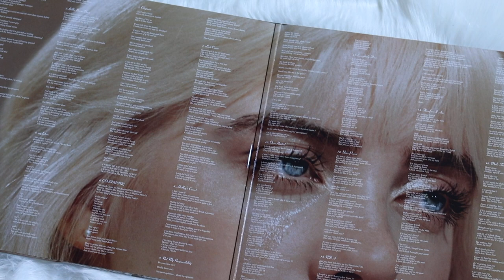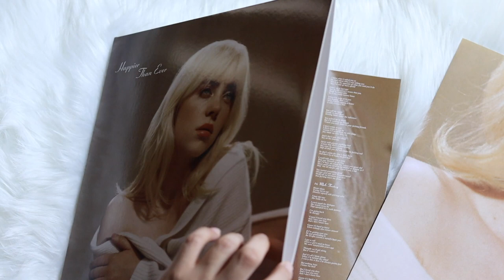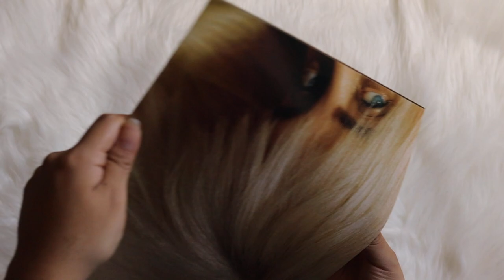billie eilish - happier than ever (vinyl unboxing) | uo exclusive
unboxing of billie eilish new album, happier than ever. pressed on a Sienna colored vinyl pressing exclusive to urban outfitters.